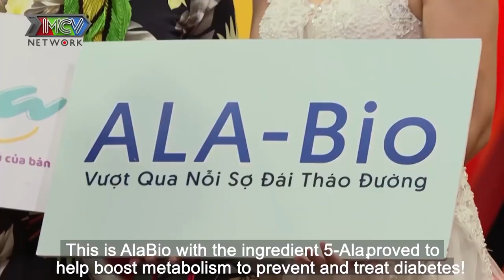TÔI THÍCH CON DÂU NHÀ NGHÈO - Mẹ chồng ĐẠI GIA sẵn sàng chăm sóc nuôi con dâu ăn học